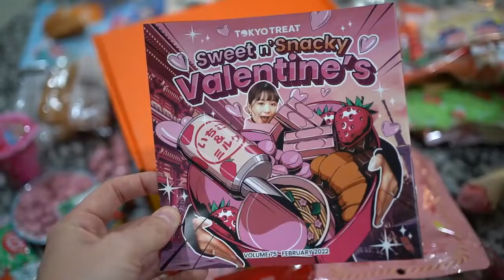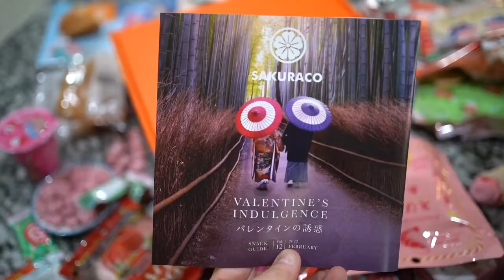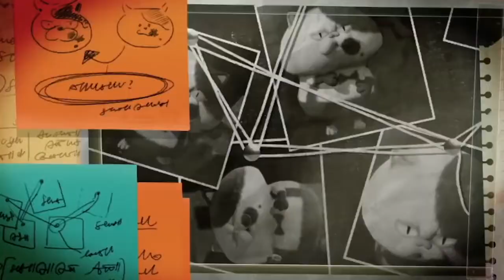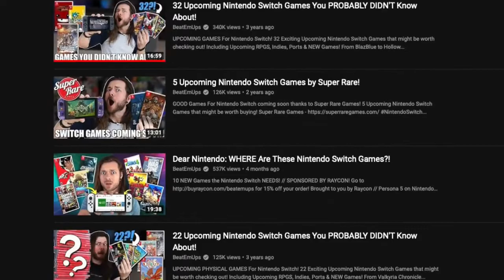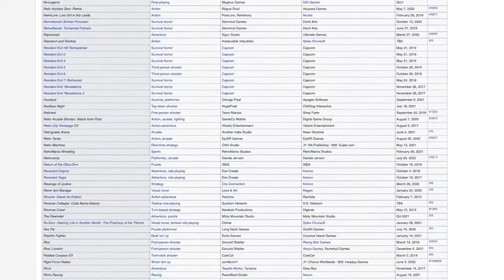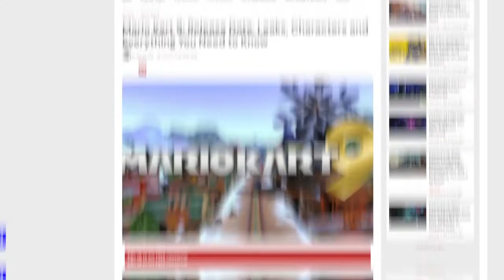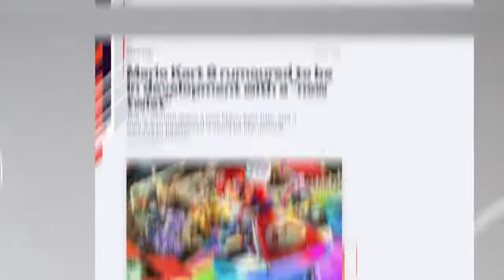50 NEW Upcoming Nintendo Switch Games COMING 2022!